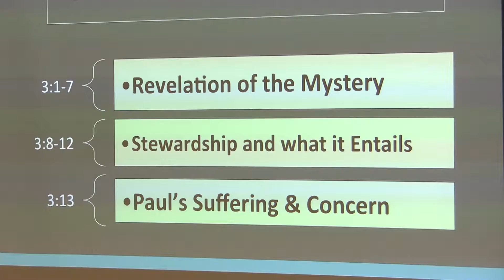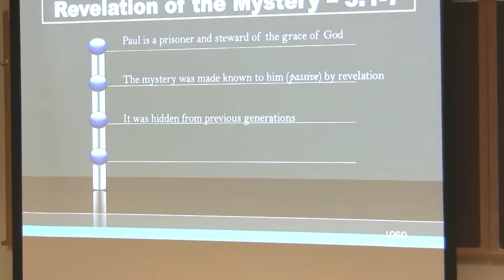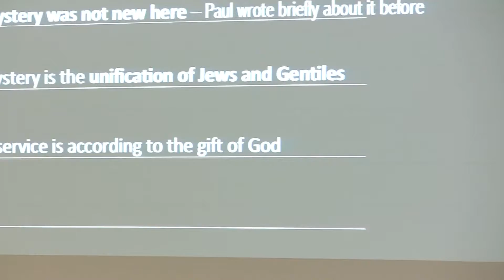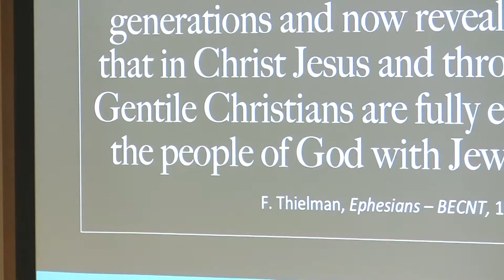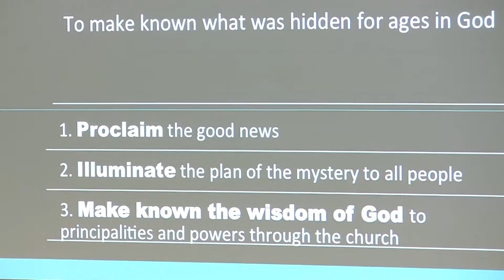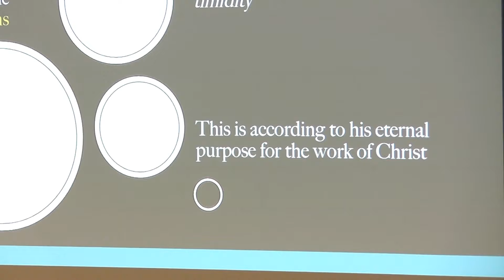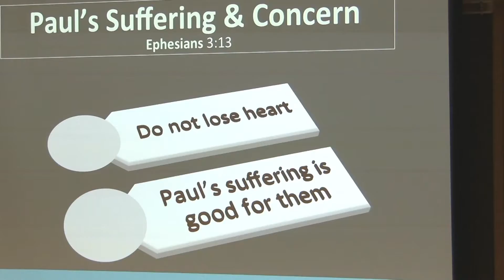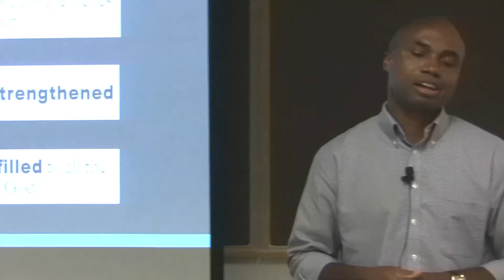Dr. Daniel K. Darko, Prison Epistles, Lecture 24, Stewardship of the Great Mystery (Eph 3:1-13)